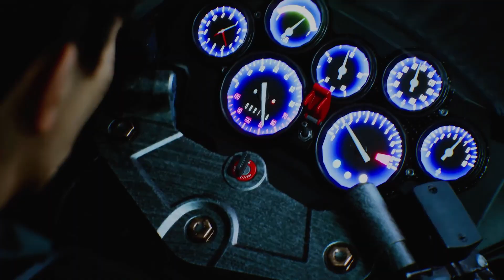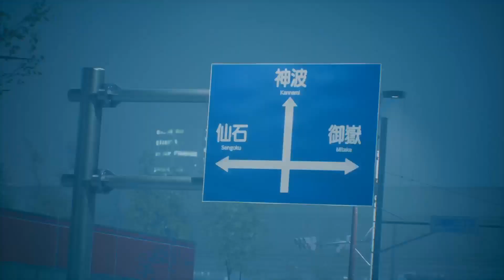Ghostwire: Tokyo | Gameplay #10